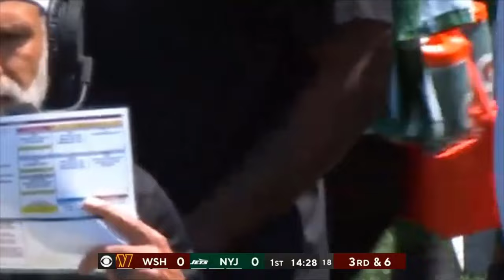Washington Commanders Vs New York Jets [ FULL GAME ] | Aug 10,2024 | Preseason Game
ommanders Vs  Jets [FULL GAME]  Aug 10, 2024 | NFL Preseason 2024 FULL GAME | NFL 2024 Season .
1st Quarter
WSH NYJ
Washington Commanders
TD 8:39
Jayden Daniels 3 Yd Rush, R.Ahmed extra point is GOOD, Center-T.Ott, Holder-T.Way.
11 plays, 70 yards, 6:21
7 0

NFL 2024 Season
NFL Hall of Fame Game
2024 NFL training camp
NFL Highlights
NFL Highlights Today
NFL game today
NFL match today
NFL live
NFL live stream
NFL live stream now
NFL Today
NFL Friendly International
NFL Full Game highlights
Fantasy football updates
Usa Football
NFL 2024 Season
Usa Football Hall of Fame Game
2024 NFL training camp

USA vs. Pittsburgh Steelers: Time, TV, streaming and how to watch
NFL
NFL Showcase
Patty Mills
NFL tournament
2024 preseason game
hall of fame game 2024
nfl full game
nfl highlights
nfl preseason 2024 full game
Team List: